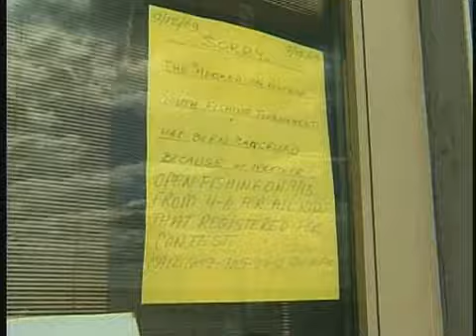Hooked on Ventnor